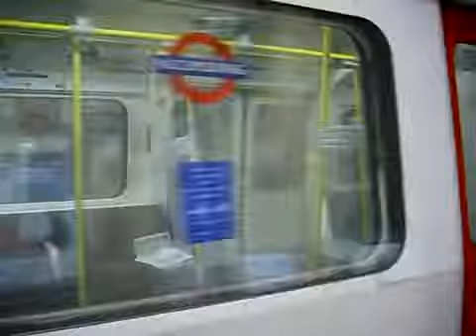A Wimbledon bound C Stock train departs Paddington